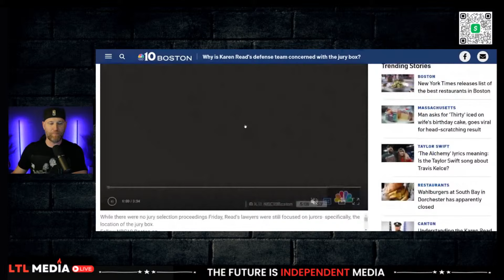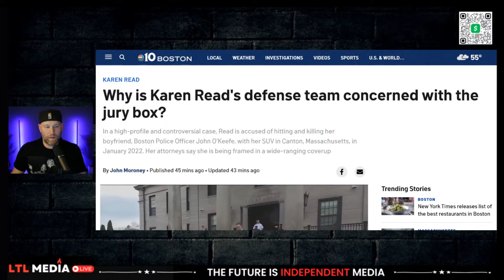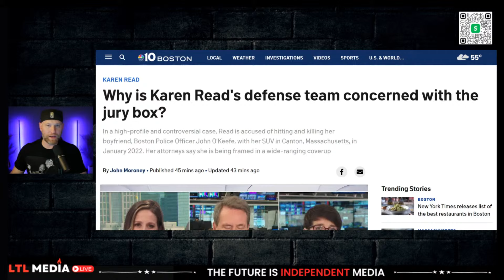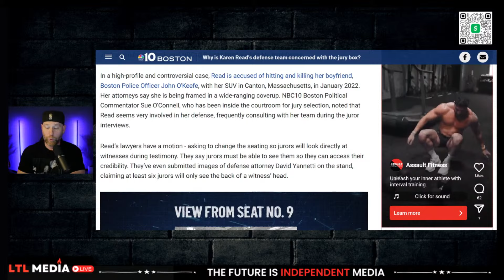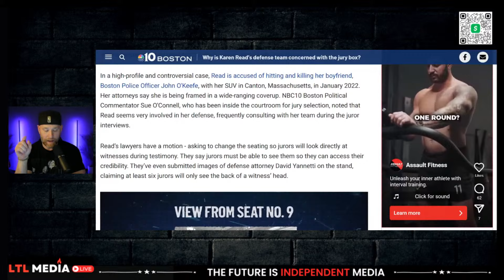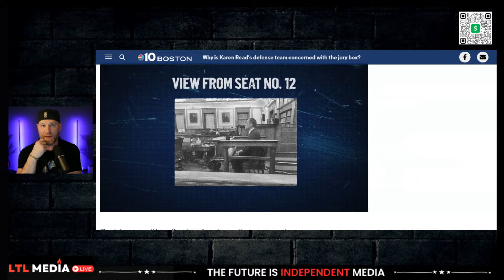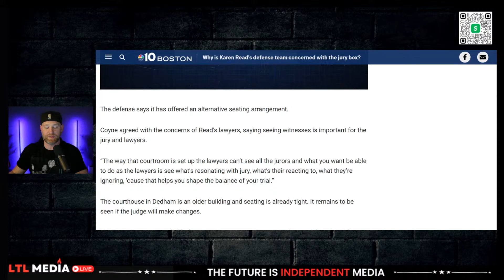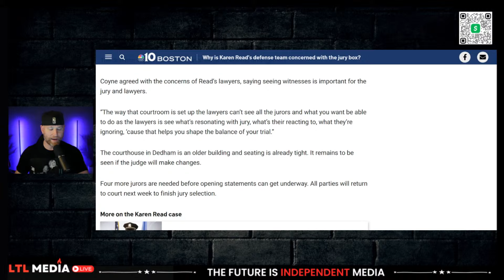Karen Read Trial: Jury Selection Recap & Reaction | Idaho 4 Kohberger Uses “Stargazing” As Alibi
Karen Read, 44, has been charged with second-degree murder, manslaughter while intoxicated, and fleeing the scene of an accident involving personal injury and death. According to prosecutors, she struck her boyfriend, O'Keefe, with her SUV during a blizzard on January 29, 2022, after a night out drinking. It is alleged that Read came back to the scene hours later with two other women, where they found O'Keefe's body buried under the snow. She reportedly confessed to a first responder, stating, "I hit him," as claimed by the prosecution.

Have a Question or Comment?